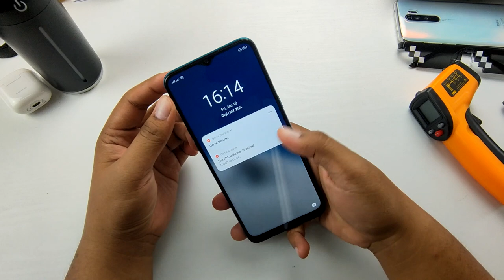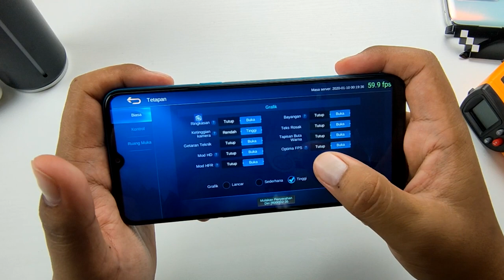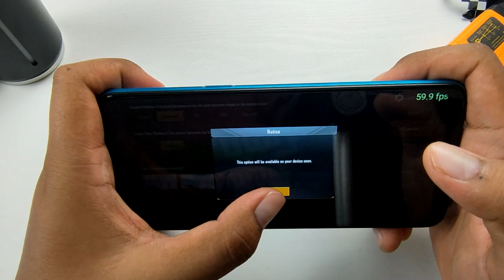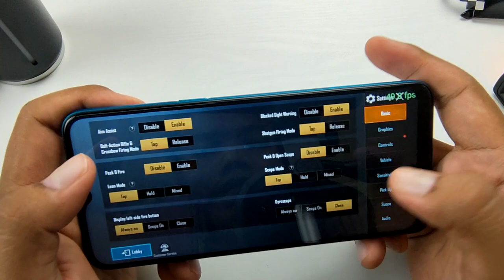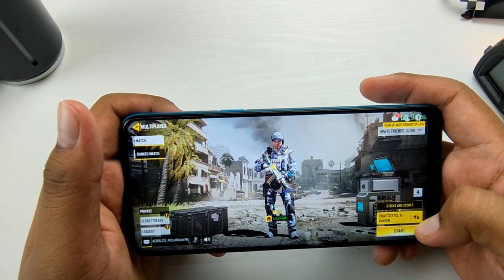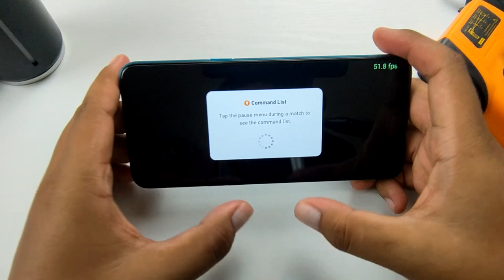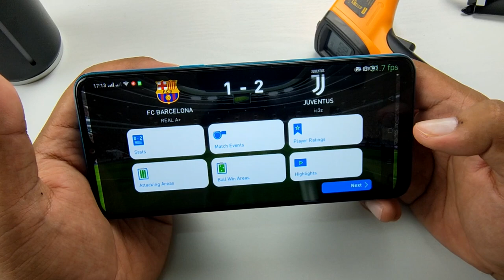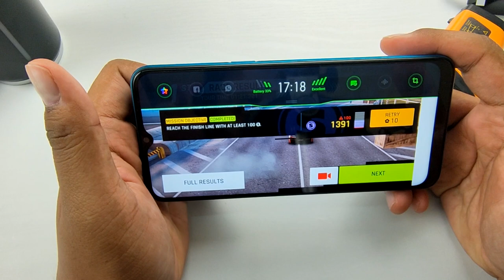[GAMING] realme 5i PANAS KE MASA MAIN GAME???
Jom kita cuba main game dan test guna Thermometer digital ni,nak tengok macam mana tahap kepanasan peranti ni